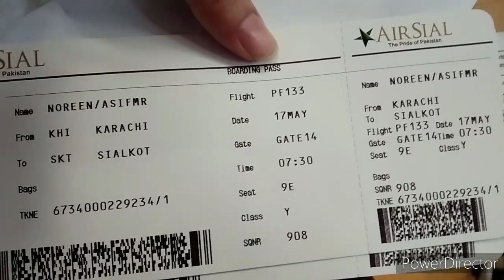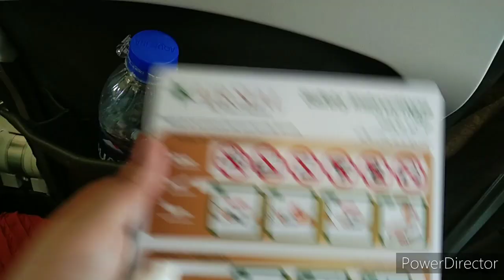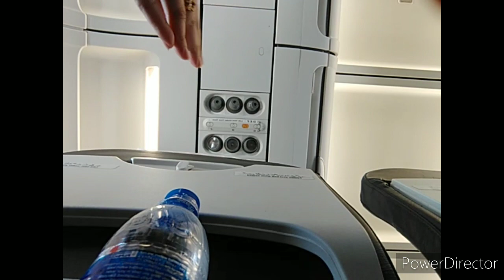Airsial flight first experience/karchi to sialkot journey/kiyo thy sab pareshan is flight main